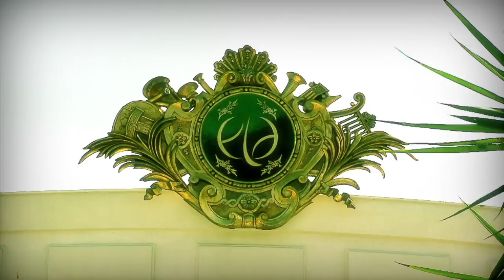Szlagier Party - LATO cz. 2, Śląskie Szlagiery